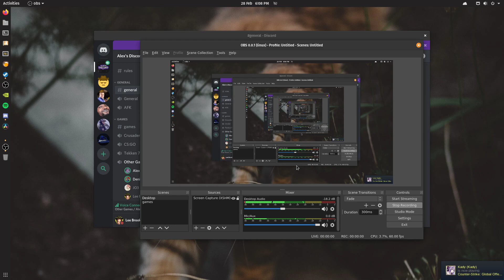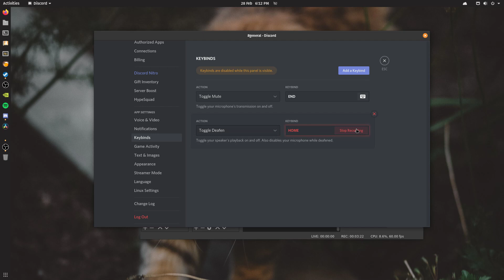Payday 2 on Linux 2020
pop os 19.10 - nvidia driver 440